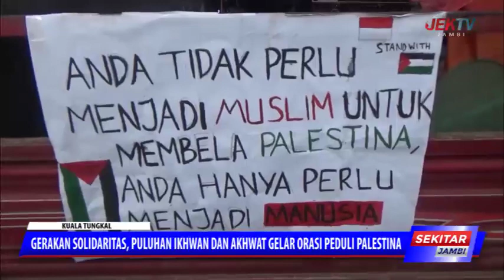GERAKAN SOLIDARITAS,PULUHAN IKHWAN DAN AKHWAT GELAR ORASI PEDULI PALESTINA